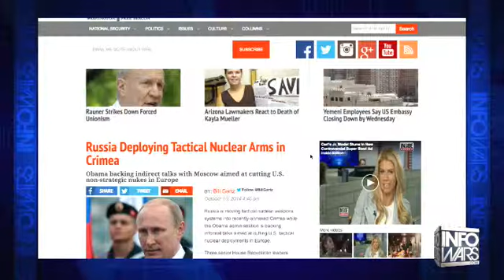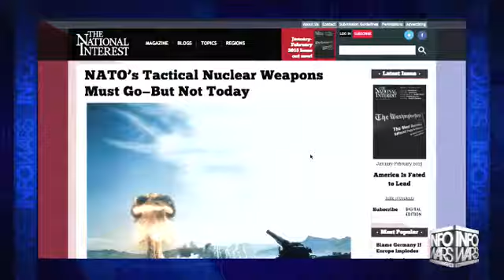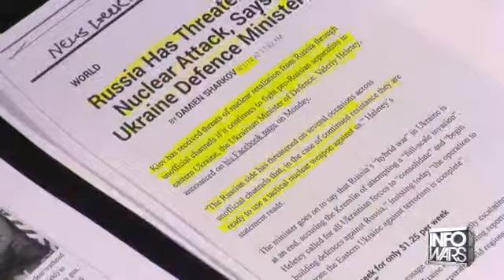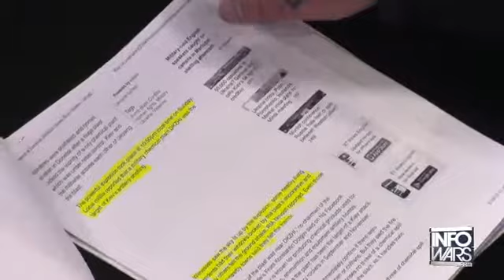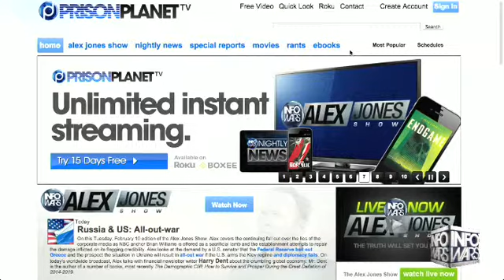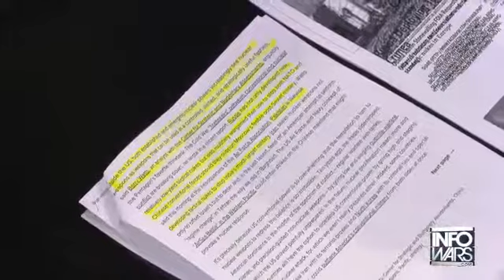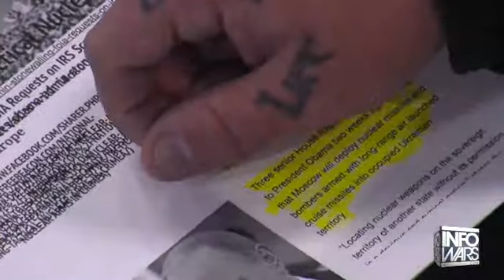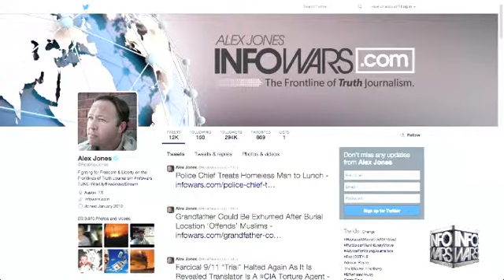The Alex Jones show Tuesday February 10th 2015 12